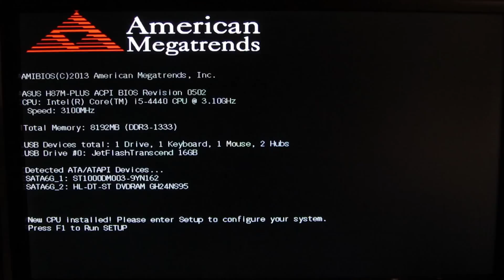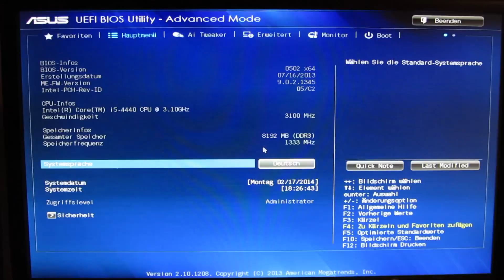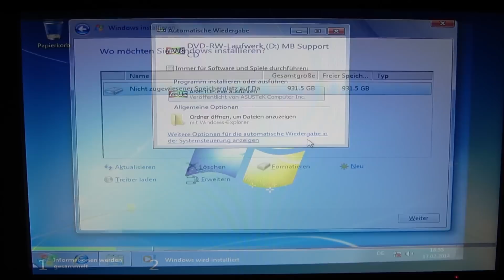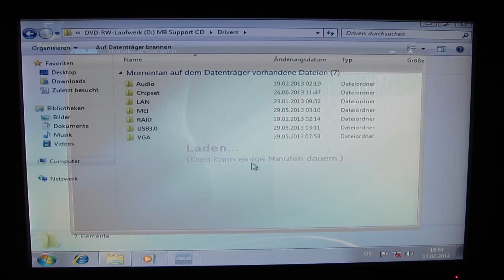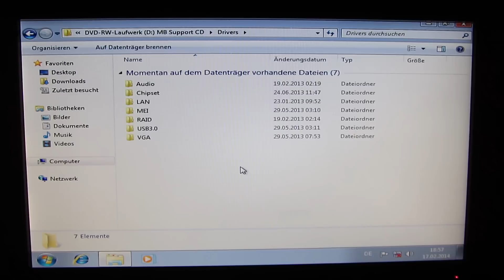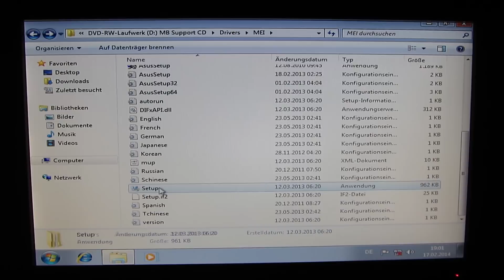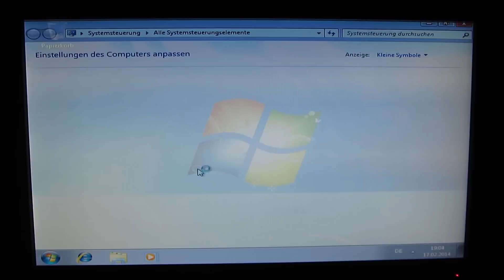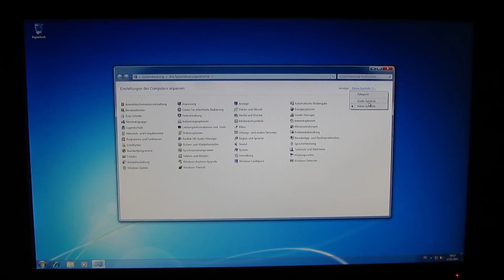COMPUTER | GAMER PC RICHTIG EINRICHTEN [2015] 1080P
PC richtig einrichten UEFI einstellen. Windows & Treiber installieren. ►GAMING PC BAUEN 2015 ►Windows USB Stick erstellen
Verwendete Hardware:
Die Gesamtkosten belaufen sich ca. 700€.

Prozessor: Intel i5 4440
Mainboard: ASUS B85M
Ram: 8GB Kingston Hyper X
Grafikkarte: Sapphire R9 270X Vapor X
ALTERNATIV: Zotac GTX 960
ODER: Zotac GTX 970
Netzteil: BeQuiet Pure Power L8 530W
Festplatte: Seagate 1TB
SSD (Optional) Samsung 850 Evo 120GB
SSD (Optional) Crucial MX 100 128GB
Laufwerk: LG GH24NS95
Kühler: Thermalright True Spirit 120M BW Rev. A
Gehäuse: Xigmatek Asgard

Einbauschritte im Detail